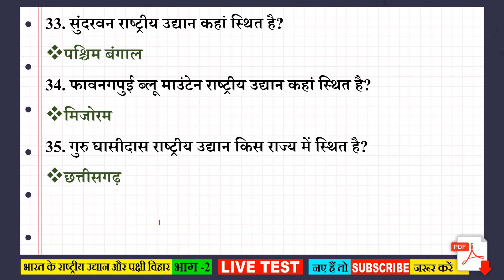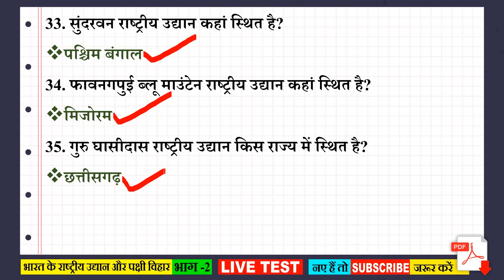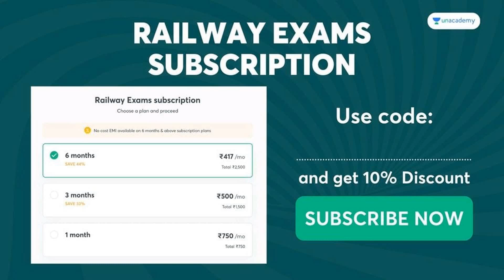National Park trick|| National Parks In India Questions || National Park By Khan Sir || Part - 2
national park by khan sir,
national park trick,
national parks and wildlife sanctuaries of india,